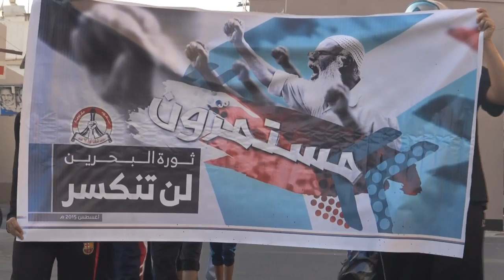تظاهرة مستمرون في بلدة النويدرات 21/8/2015 Bahrain